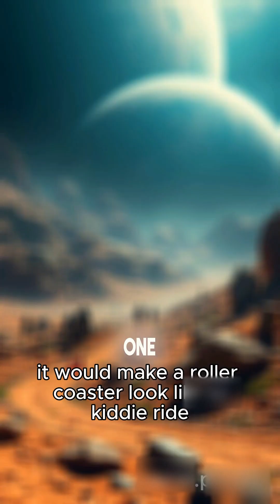The Most Insane Planets You’ll Never Visit